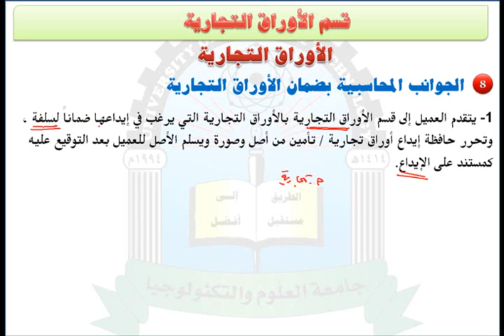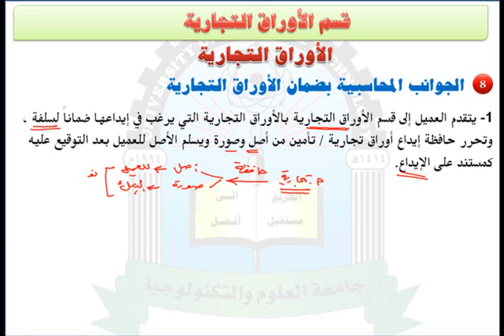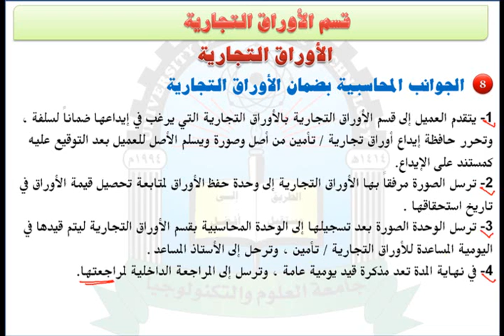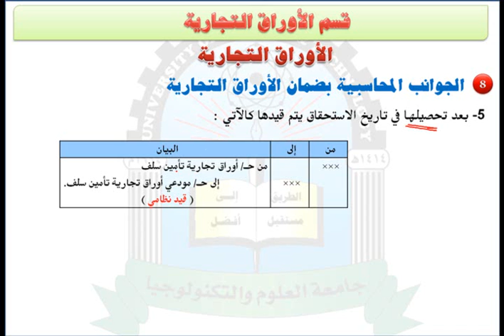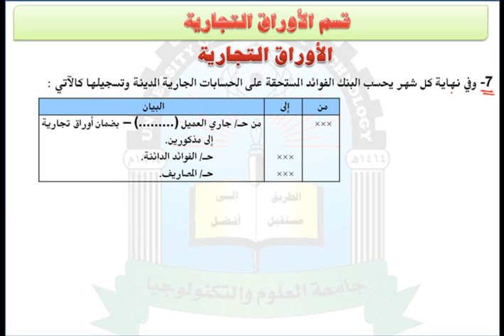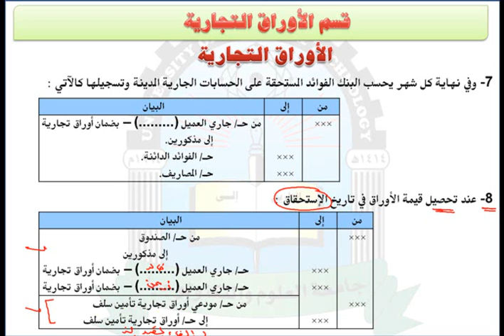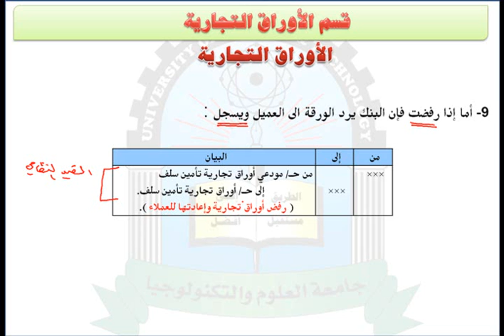الوحدة الخامسة (الجوانب المحاسبية بضمان الاوراق التجارية)- مقرر محاسبة المنشآت المالية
مقرر محاسبة المنشآت المالية